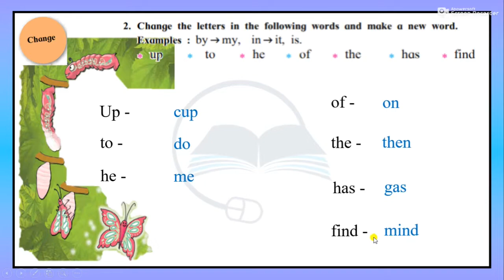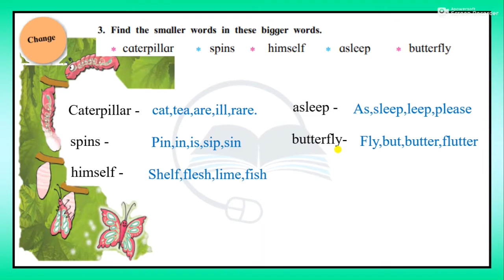STD.4th Eglish pg.no 64 Poem Change || Q.A || ETuition Urdu